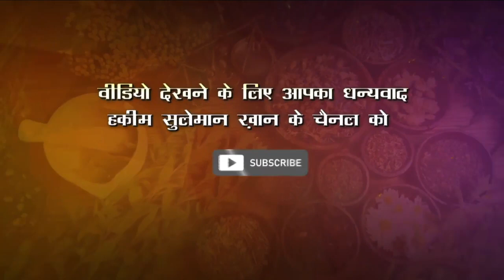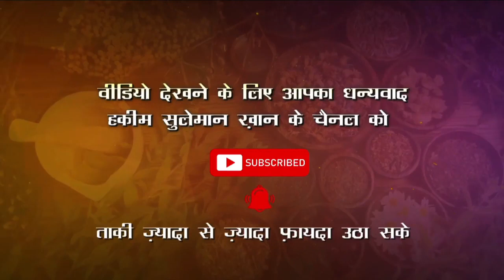एक साइड का सिर दर्द होने पर क्या करें ?